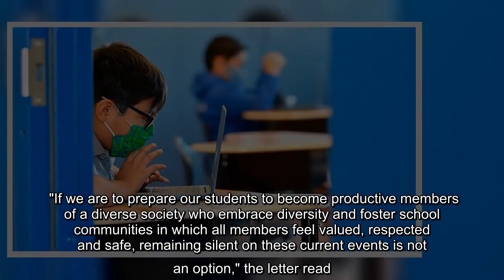Miguel Cardona is said to have been chosen for the role in part because of his public school experie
Miguel Cardona is said to have been chosen for the role in part because of his public school experience.